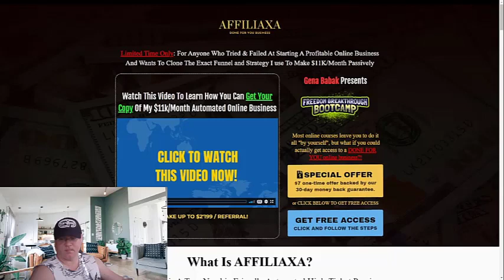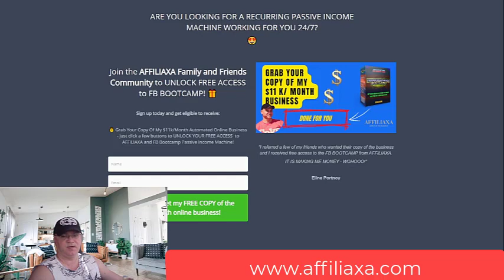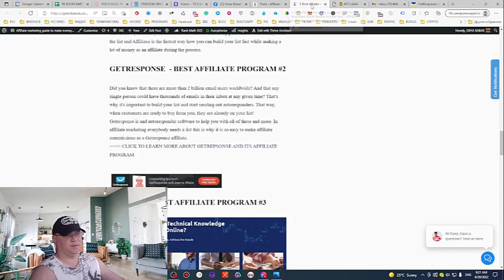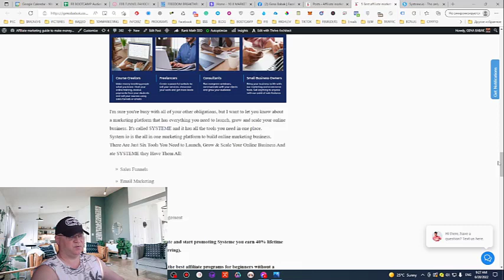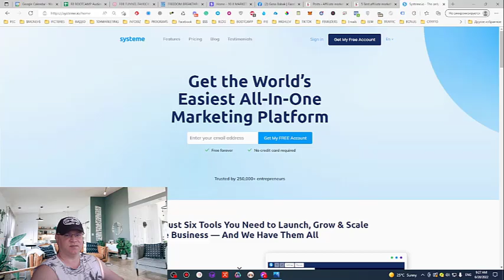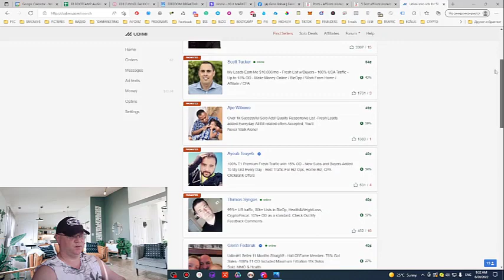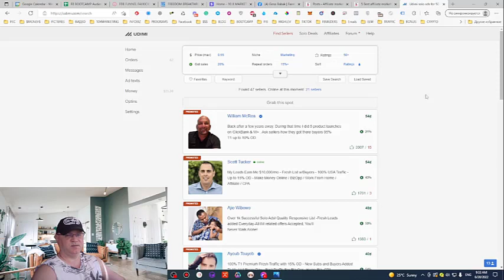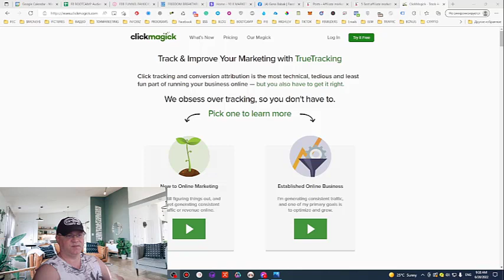5 Best affiliate marketing programs 2022 for beginners to build passive Income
Are you looking for the best affiliate marketing programs to get started?
Wondering what affiliate marketing is and how it can help you build passive income?
We have everything you need to know about affiliate marketing in this video.
In it, you'll find a list of the best affiliate marketing programs that are perfect for beginners.
We've also included the key benefits of each program, as well as what they offer in the way of training.